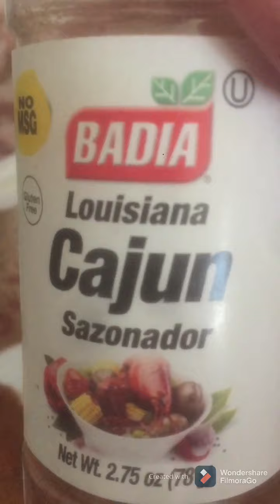My Garlicky Flavor Chicken 🐓 Wings